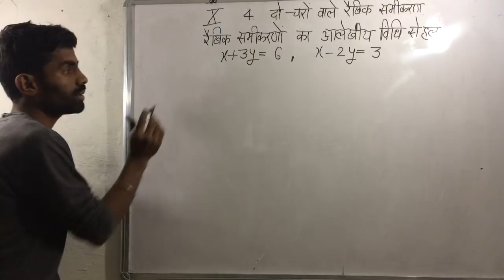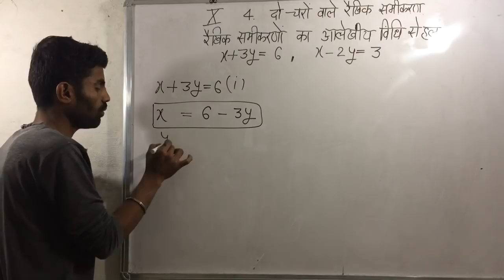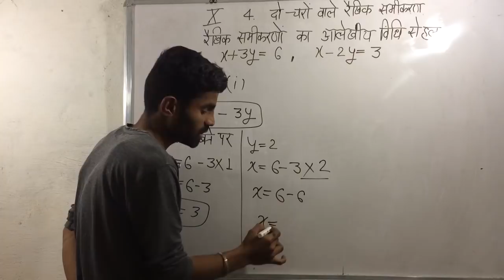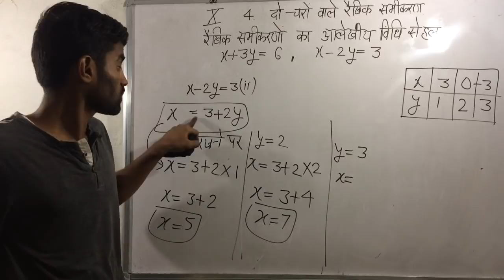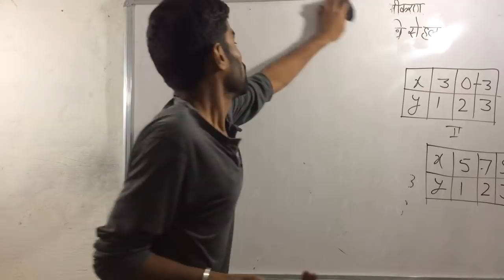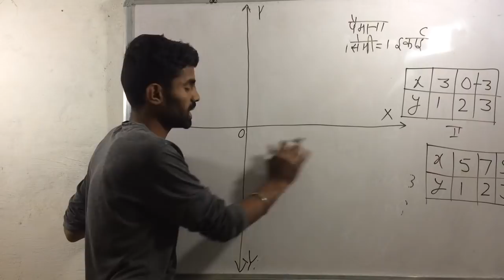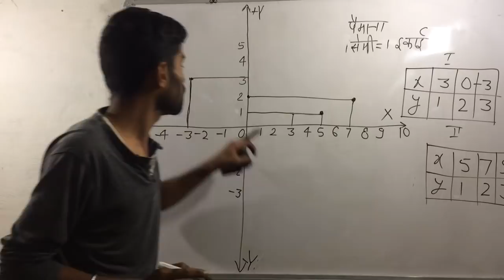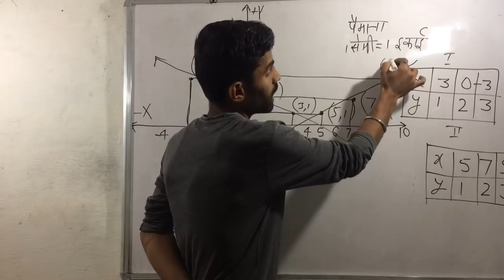ग्राफ़िय ( आलेखीय विधि) से रेखिक समीकरण( linear equation) का हल Class 10 बोर्ड में 6 नम्बर पक्के GM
त्रिकोणमितीय अनुपात ( 6 ) // Class 10 Maths

निर्देशांक ज्यामिति ( 9 ) //Class 10 Maths

समांतर श्रेणी ( 5 ) // Class 10 Maths

बहुपद ( 3 ) // Class 10 Maths